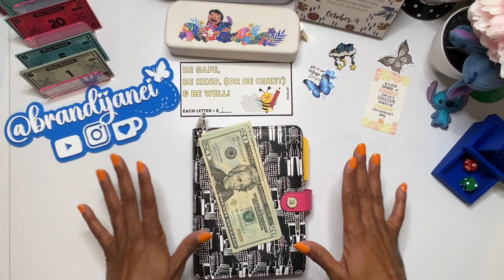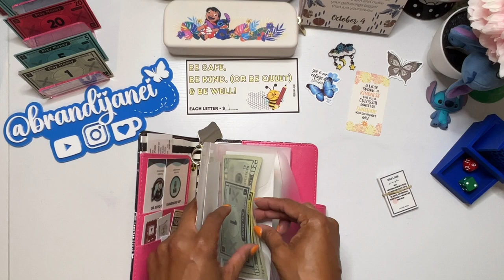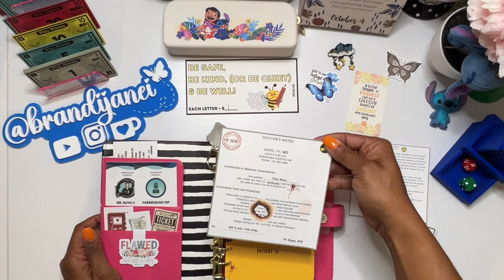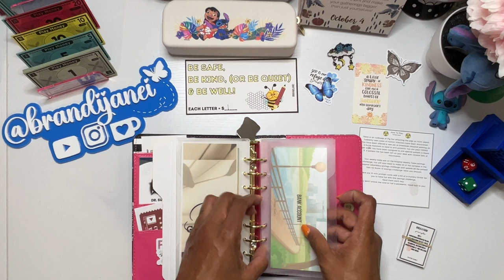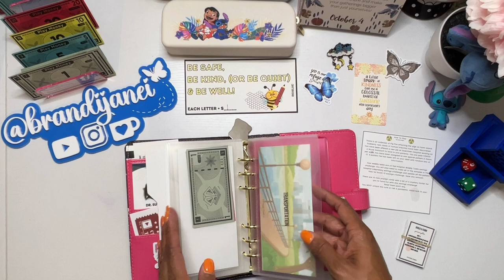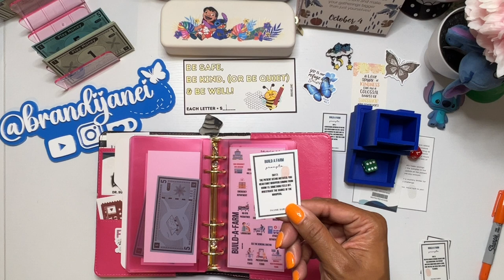Farm Island Binder Friday | Build a Farm | Low-Income Savings Challenge for Budgeting Fun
Welcome to another Binder Friday with Brandi Janei! In today's video, I dive into the Farm Island Challenge and tackle a fun and engaging low-income savings challenge. Follow along as I explore the last Farm Island Challenge of the year by GB from @IncomeBabes  and learn how to creatively manage finances, save money, and handle your weekly budgeting through imaginative tasks like working at a hospital, taking care of a pig outbreak, and more!

📌Key Highlights:
Final Farm Island Challenge for 2024 🏝️
Engaging low-income savings strategies 💰
Fun farm and medical-themed budgeting tasks 🐷💉
How to roll over money and organize your finances 📒

Make sure to watch until the end as we feed our virtual pigs, complete daily tasks, and uncover a few mysteries from Room 13. If you're interested in fun ways to save and budget, this is the video for you!

msha.ke/brandijanei